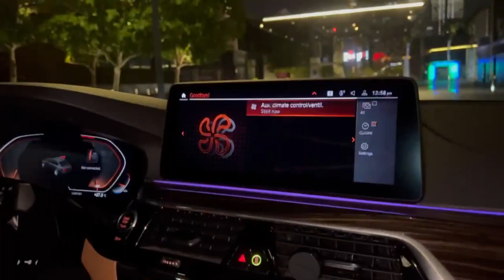КОРЕШ ПРИЛЕТЕЛ В ДУБАЙ / ХАЗЯЕВА КАТАЮТСЯ НА БАНАНЕ ПО ПУСТЫНЕ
В этом ролике Хазяева встретят Кореша, который прилетел к ним в Дубай и отправятся в пустыню, кататься на банане